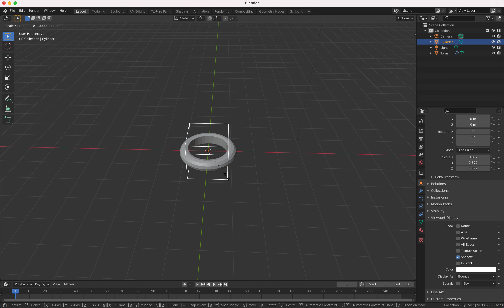Default cylinder + default torus - boolean operation